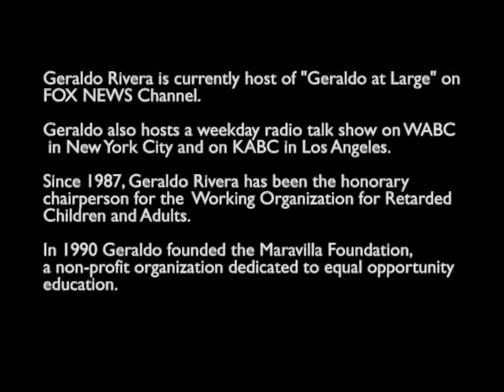Geraldo Rivera w/ Nely (Alvarez) Galan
At 17, Nely (Alavarez) Galan interviewed journalist Geraldo Rivera when he was an investigative reporter for ABC’s 20/20 news magazine show. Geraldo is currently on the television show, The Celebrity Apprentice - the same show Nely was on in 2008. We are rooting for you Geraldo!